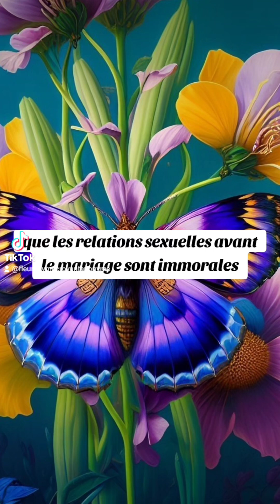🎁 Aujourd'hui au fil des jours je rend Gloire à Dieu en Parole & prière: 4 septembre 2024